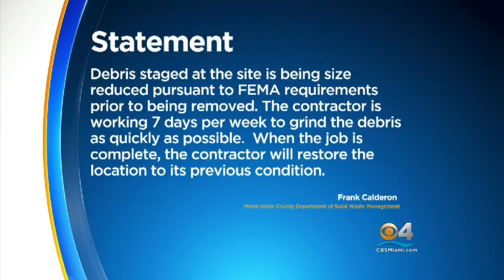‘Rats & Roaches’: Liberty City Residents Tormented By Disgusting Hurricane Irma Debris Site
An enormous and smelly eyesore of Hurricane Irma debris is piling up in Liberty City – and it could be there until February.